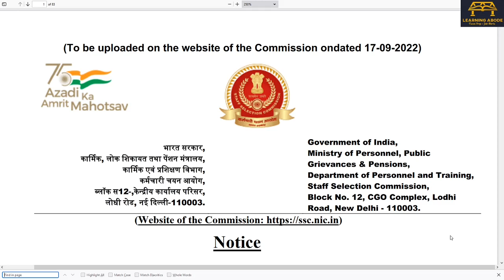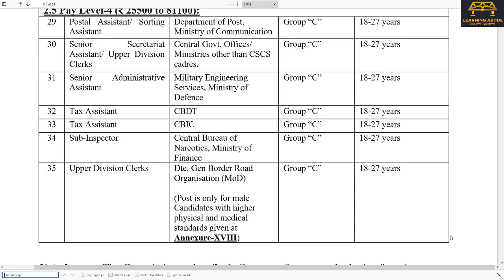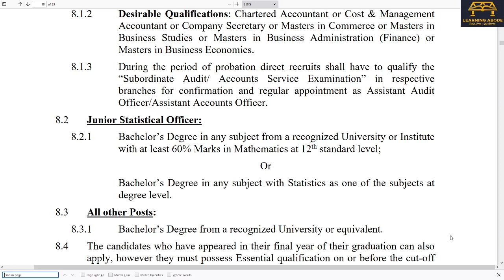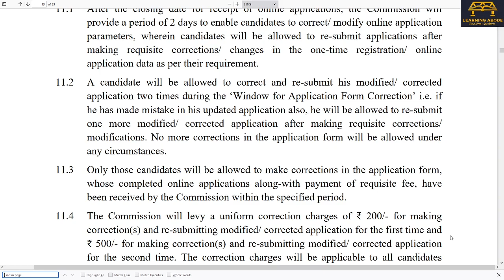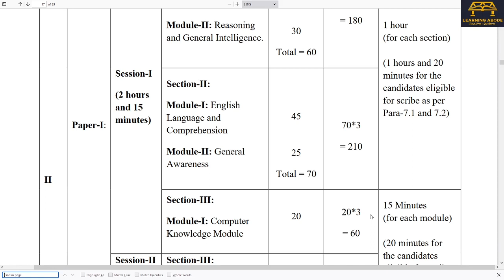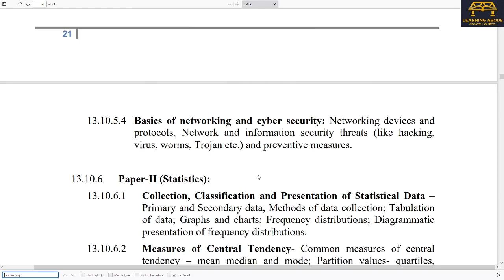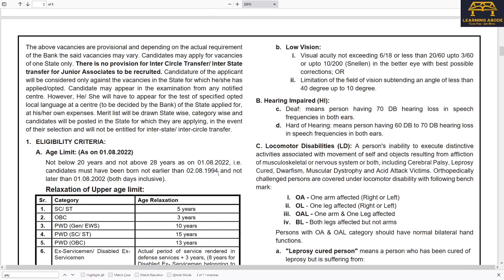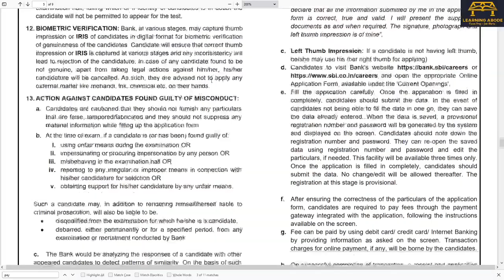SSC Recruitment 2022 Tamil | SSC CGL 2022 | முழுமையான தகவல் | SBI Recruitment 2022 | தமிழில்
The Staff Selection Commission has released its Combined Graduate Level Examination 2022 Notification. This video has the complete details along with eligibility, Posts, salary & Preparation in Tamil. This Video also includes another important recruitment from the State Bank of India in Tamil

தமிழில்
Time Stamps
00:00 அறிமுகம்
00:45 SSC முக்கிய தேதிகள்
01:49 SSC Posts & சம்பளம்
04:17 SSC கல்வித்தகுதி & வயது வரம்பு
07:18 SSC விண்ணப்பிக்கும் முறை & கட்டணம்
08:53 SSC தேர்வுத் திட்டம்
15:40 SBI
20:12 Final Comment

ssc cgl என்றால் என்ன?
ssc new exam calendar,
ssc exam calendar announced,
ssc upcoming vacancy tamil,
ssc official exam calendar 2021-22,
arasuvelai 2022,
arasuvelai 2022 tamil,
2022 government jobs tamil,
2022 govt job vacancy,
SSC All Exam Details In Tamil
SSC Government Job Details In Tamil
SSC தேர்வுகள் என்றால் என்ன?
CGL CHSL MTS
What is SSC?
SSC CGL தேர்வுக்கு தயாராவது எப்படி?
ஏன் SSC தேர்வு எழுத வேண்டும்?
How to prepare for SSC CGL exams in Tamil
SSC CGL Preparation Strategy in Tamil
Clear CGL in First Attempt tamil
ssc cgl exam preparation tamil
SSC தேர்வுக்கு தயாராகிக் கொண்டிருப்பவர்கள் கவனத்திற்கு
How to crack SSC CGL Exam full details in Tamil
ssc cgl salary after 7th pay commission tamil, ssc cgl 2022 apply online tamil, ssc cgl 2022 vacancy details tamil